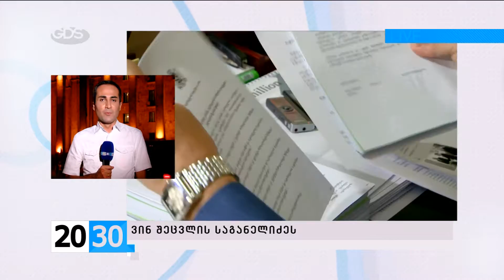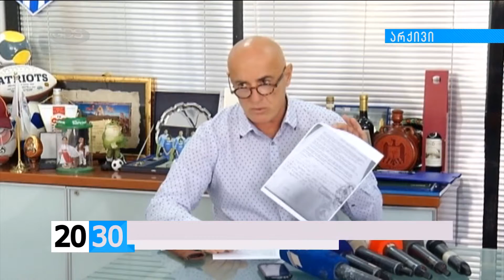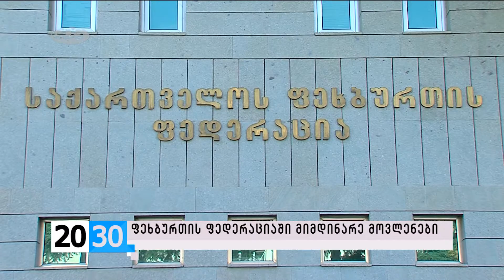პირველი ნაწილი /2030 (24.09.2015.)/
✔სფფ  აღმასკომის მორიგი ხმაურიანი გადაწყვეტილება. “სპორტის საზოგადოება” რეგიონალური საფეხბურთო ფედერაციების წინააღმდეგ - დეტალებით მარიამ სეთურიძე.

✔ლიდერის გარეშე დარჩენილი საპარლამენტო უმრავლესობა და კოალიცია საგანელიძის შემცვლელის ძიებაში - მიშა ფეიქრიშვილი 2030-ში.

✔არასაპარლამენტო ოპოზიცია საკონსტიტუციო სარჩელს ამზადებს. ინტერპარტიული ჯგუფი მხარდაჭერას   პრეზიდენტს, სახალხო დამცველსა და საპარლამენტო ოპოზიციას სთხოვს  - ლიკა ალელიშვილის სიუჟეტში.